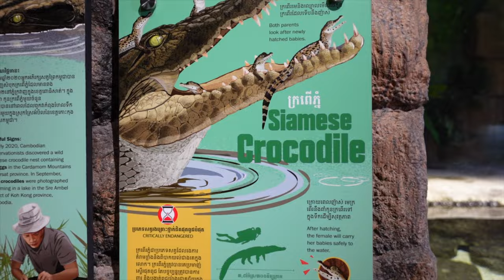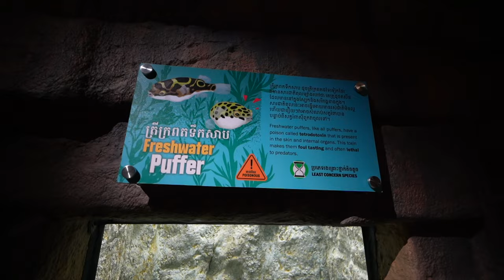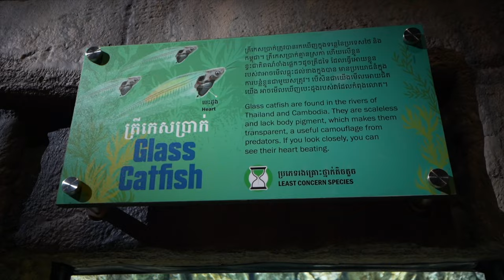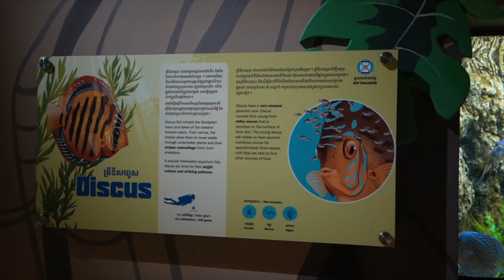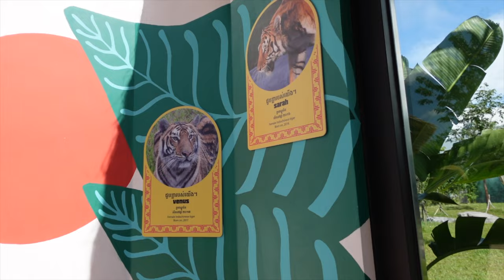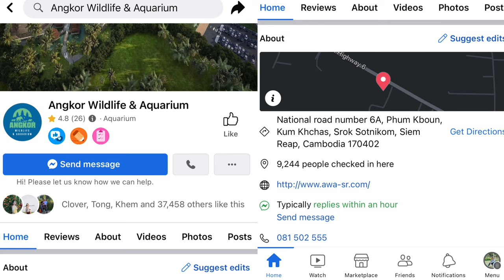សត្វចម្លែកៗដែលមាននៅក្នុងទន្លេមេគង្គនៃប្រទេសកម្ពុជាយើង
Angkor Wildlife & Aquarium
មានចម្ងាយពីក្រុងសៀមរាបប្រមាណ 26 គីឡូម៉ែត្រតាមបណ្តោយផ្លូវជាតិលេខ 6។
នៅទីនេះបើកចាប់ពីម៉ោង 9:00 ព្រឹករហូតទៅដល់ម៉ោង 6:00 ល្ងាច។
សម្រាប់តម្លៃសំបុត្រចូលទស្សនាភ្ញៀវបរទេស 18 ដុល្លារសម្រាប់មនុស្សធំ ហើយក្មេង 10 ដុល្លារ ឯសម្រាប់ភ្ញៀវជាតិវិញ10 ដុល្លារសម្រាប់មនុស្សធំ 5 ដុល្លារសម្រាប់កូនក្មេង។
នៅទីនេះគឺធំខ្លាំងបើសិនជាយើងចំណាយពេលវេលាដើរប្រហែលជាខ្ទង់ពីរម៉ោងដែរ។ កន្លែងដំបូងដែលយើងចូលទៅដល់នេះគឺពោរពេញទៅដោយអាងត្រី ដែលមានត្រីជាច្រើនប្រភេទទាំងទឹកសាបនិងទឹកប្រៃ។ បន្ទាប់មកទៀតយើងនឹងដើរទៅដល់ហាងកាហ្វេមួយ ដែលនៅទីនោះគេមានលក់ដូចជាកាហ្វេ ភីហ្សា ពោតលីងអីជាដើម ហើយយើងក៏អាចអង្គុយលេងនៅហ្នឹងដើម្បីមើលទៅកាន់ទ្រុងខ្លាបានផងដែរ។
បន្ទាប់មកទៀតយើងនឹងដើរចេញមកក្រៅទៅដល់ទ្រុង សត្វខ្លាឃ្មុំ សត្វភេ សត្វខ្លាធំ និងសត្វក្រពើ។
នៅទីតាំងចុងក្រោយគឺជាកន្លែងលក់វត្ថុអនុស្សាវរីយ៍អីផ្សេងៗលក្ខណៈដូចជា Mart។
សម្រាប់ព័ត៌មានបន្ថែមអាចទាក់ទងទៅកាន់ facebook ផ្ទាល់របស់ Angkor Wildlife & Aquarium
រក្សាសិទ្ឋគ្រប់យ៉ាងដោយ Fantasy Trip
🛑ហាមយកផុសបន្តដោយគ្មានការអនុញ្ញាតប្រយ័ត្នReport Copyright
ទំនាក់ទំនងផ្សាយពាណិជ្ជកម្ម និង Product Review
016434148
សម្រាប់ការគ្រាំទ្រធ្វើvideoបន្ត ABA ឧបត្ថម្ភ
Sary Porsing
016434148